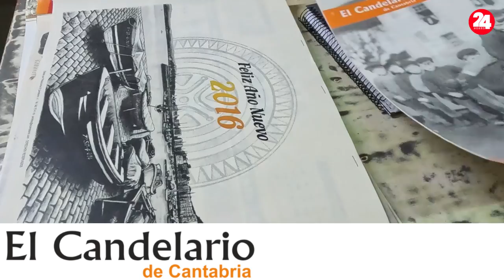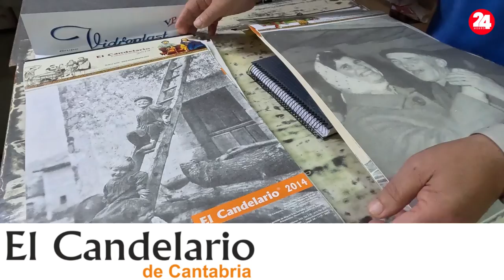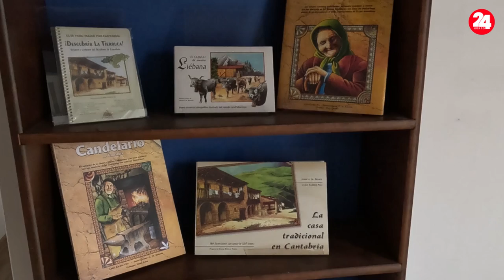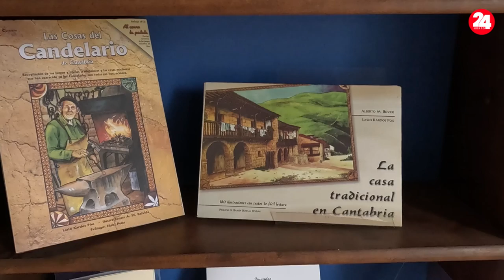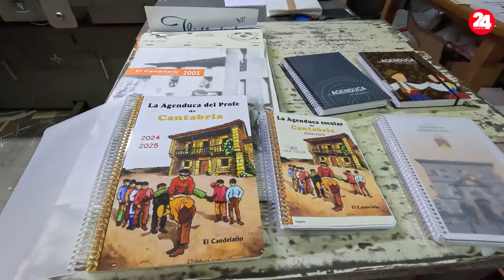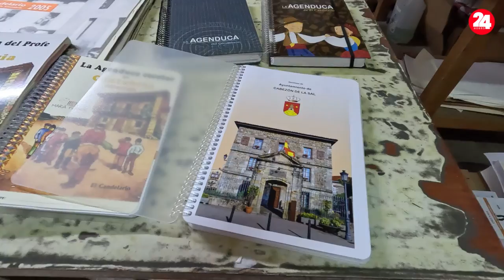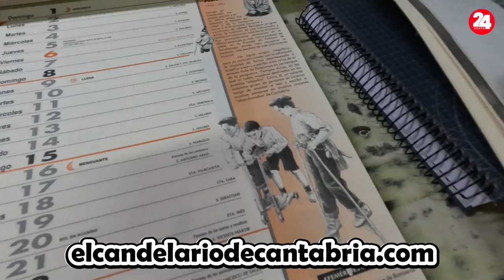ENTREVISTA AL PADRE DEL CANDELARIO LASLO KARDOS QUE CUMPLE 25 AÑOS CON 2 MILLONES DE EJEMPLARES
El Candelario cumple 25 años con 2 millones de ejemplares distribuidos